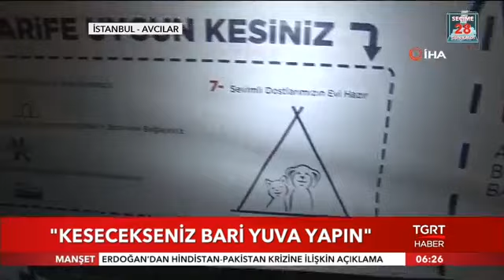Sn. İbrahim Ulusoy'dan Esprili Pankart Tepkisi ( TGRT Haber)